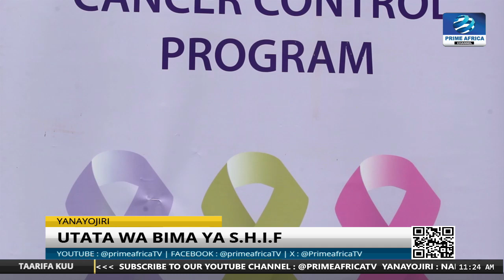BUNGOMA : Utata wa Bima Mpya ya Afya S.H.I.F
Kumekuwa na hatihati kuhusu bima mpya ya afya ya SHIF, huku baadhi ya wagonjwa wakiwa na wasiwasi iwapo wataendelea kupata huduma za afya kama hapo awali. Suala hili limepelekea viongozi kuukashifa bima hiyo.